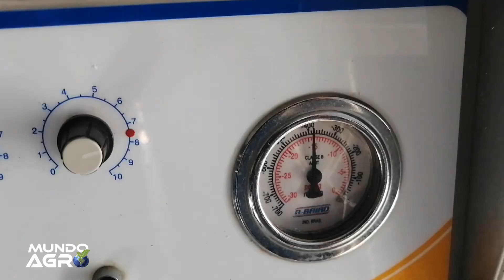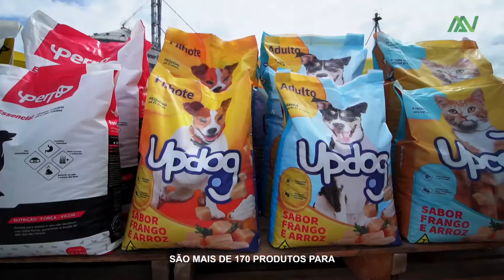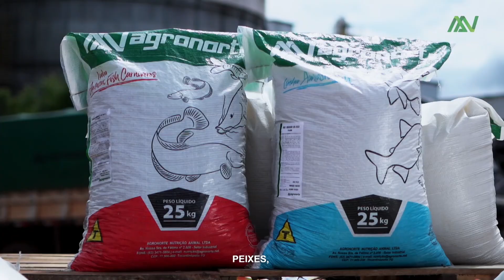Cadeia produtiva da mandioca em Porto Nacional